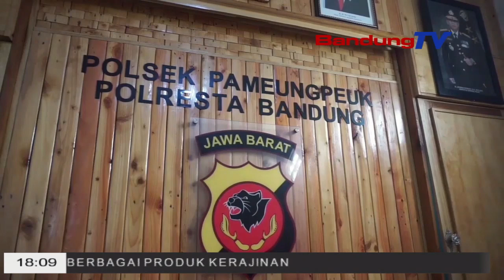MALING MOTOR DIHAJAR MASSA